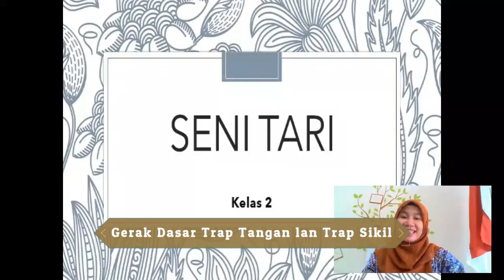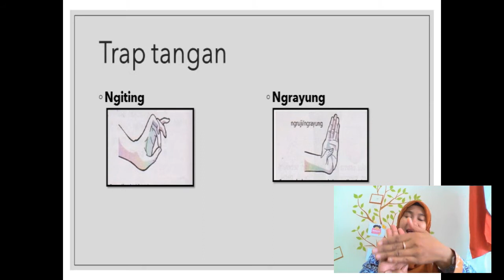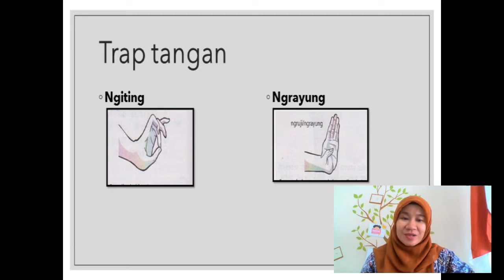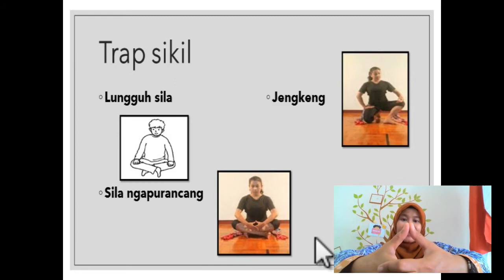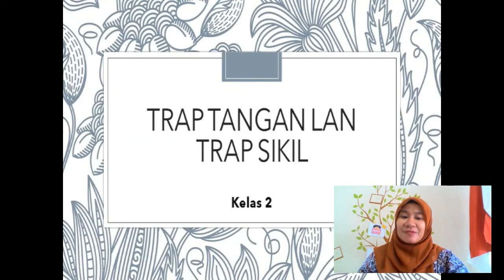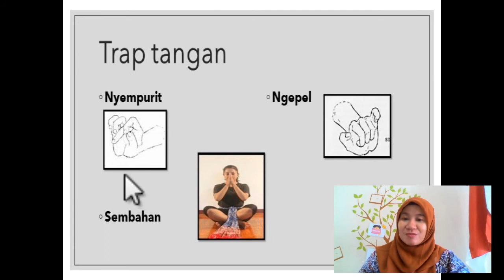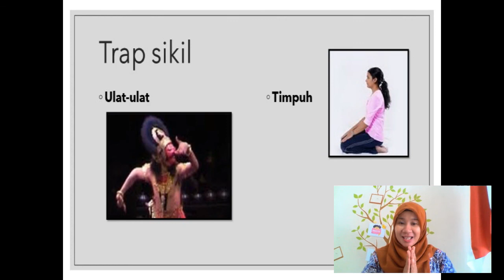GERAK DASAR TRAP TANGAN LAN SIKIL | KEBUDAYAAN JAWA GRADE 2